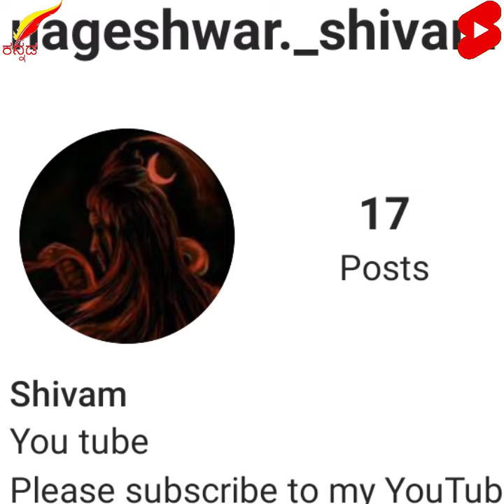ಈ ಪಕ್ಷಿಯನ್ನು ಮೊಸಳೆ ಯಾವುದೇ ಕಾರಣಕ್ಕೂ ತಿನ್ನುವುದಿಲ್ಲ.🤔 .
Your quarries

Credits - Respected owners 🙏

To respected owner 🙏